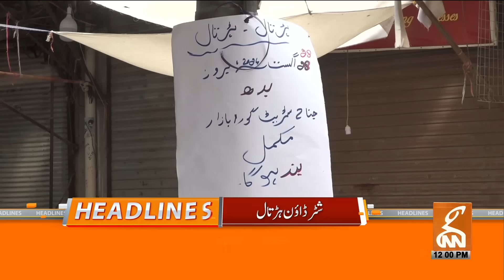09 May Cases | PTI got Relief from Court | News Headlines | 12 PM | 28 August 2024 | GNN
09 May Cases | PTI got Relief from Court | News Headlines | 12 PM | 28 August 2024 | GNN